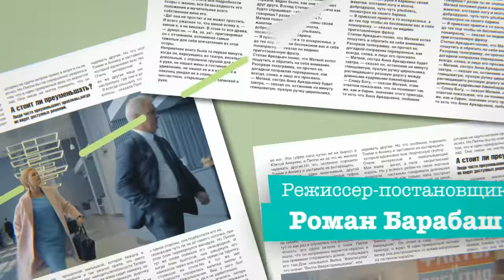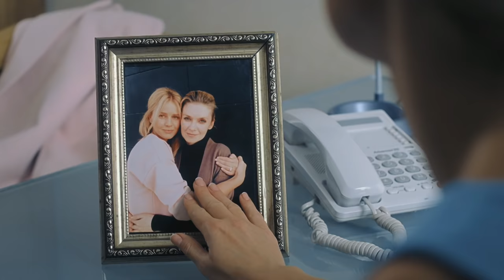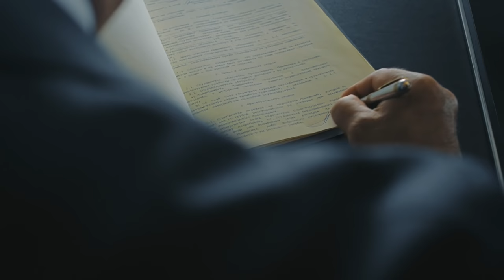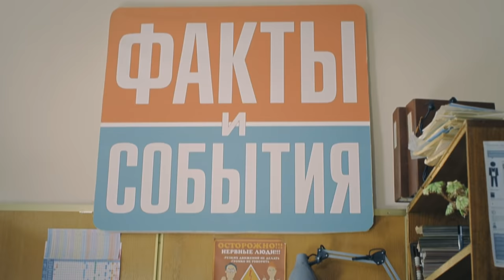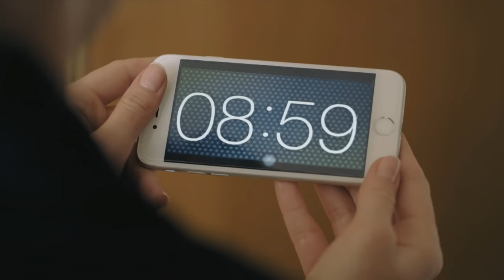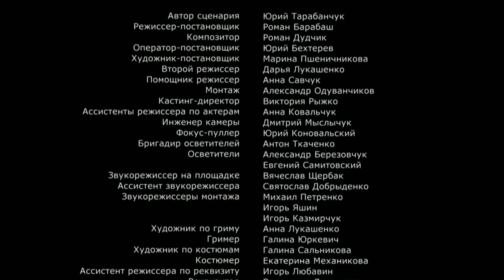Поездка за счастьем (2018). 1 серия. Мелодрама, сериал.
Катя Игнатьева (Екатерина Кузнецова) - дочь крупного бизнесмена, владельца холдинга - чисто формально занимает в фирме отца высокую должность. На самом деле девушке хочется работать по специальности: она выучилась на кризис-менеджера, но отец не даёт ей реальной работы по специальности. В один прекрасный день становится известно, что одно из предприятий холдинга - еженедельный журнал областного центра - вот-вот закроется из-за нерентабельности. Катя вызывается за месяц добиться восстановления полноценной работы журнала, чтобы доказать отцу, что ей можно доверять серьёзные проекты...
Название: Поездка за счастьем
Жанр: мелодрама, сериал
Страна: Россия, Украина
Режиссер: Роман Барабаш
Сценаристы: Юрий Тарабанчук
Оператор: Юрий Бехтерев
Композиторы: Роман Дудчик
Продюсеры: Родион Павлючик, Ирина Заря
Актеры:
Екатерина Кузнецова, Иван Жидков, Ева Шевченко-Головко, Анатолий Котенёв, Анна Кошмал, Константин Октябрьский, Фёдор Гуринец, Олеся Жураковская, Александр Ярема, Людмила Смородина, Виталина Библив, Анатолий Зиновенко, Сергей Сипливый, Андрей Кронглевский и другие.
Производство: ООО "Телемастер", УПС
Премьера: 04 января 2018 (ТВЦ)